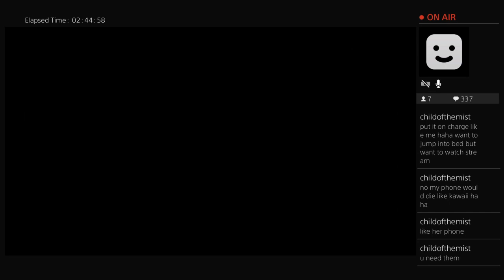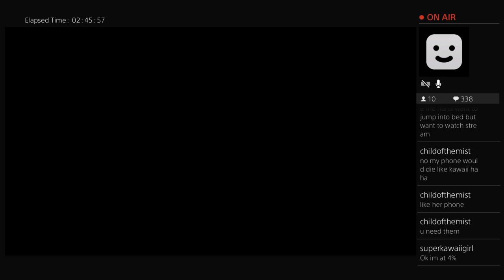Final Fantasy 15 (With live Commentary) (Part 47)